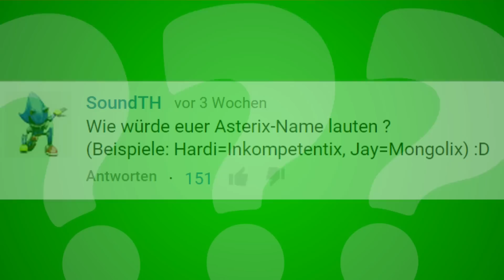Wie würde euer Asterix Name lauten ? - Frag PietSmiet ?!